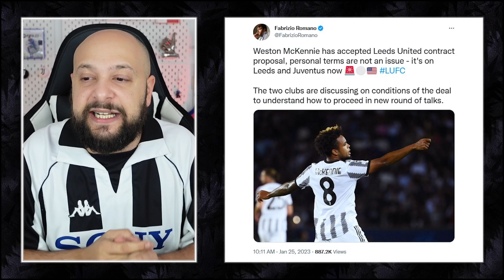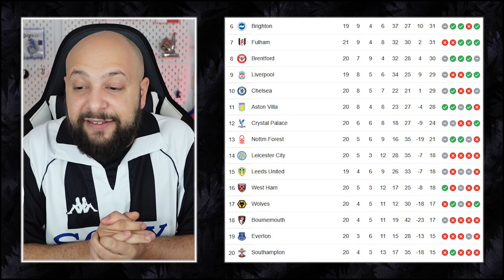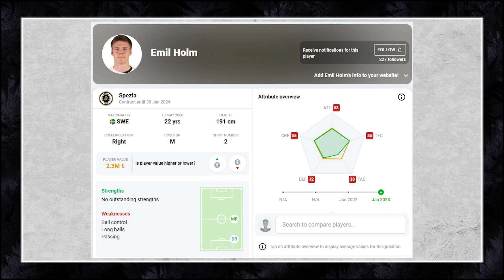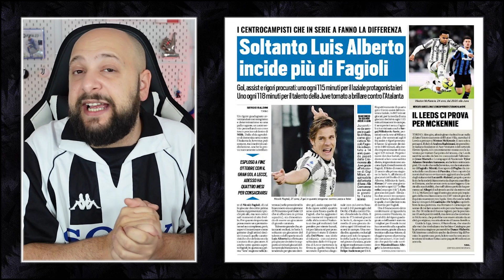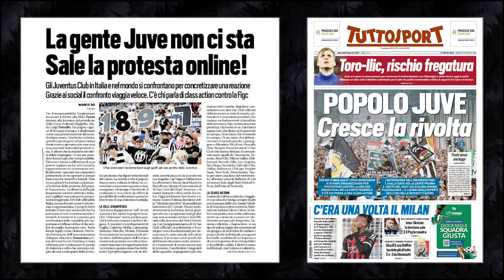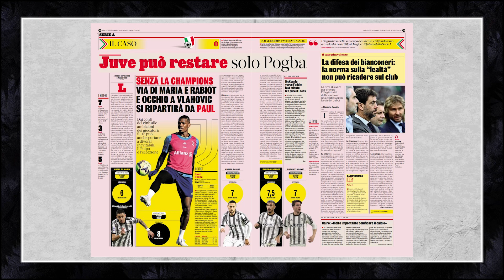JUVENTUS NEWS || McKENNIE TO LEEDS? || POGBA FLASHBACK || ALLEGRI 2027?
• According to Fabrizio Romano Weston McKennie said yes to Leeds United
• Allegri renewing until 2027?
• Paul Pogba flashback in Serie A vs Monza
• Supporters in revolt!